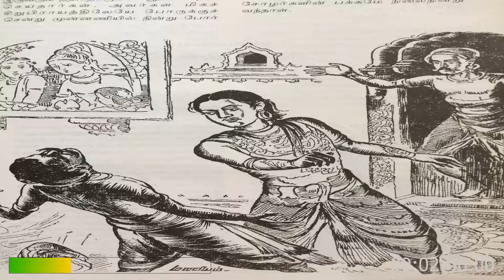Kalkiyin Ponniyin Selvan (Abridged Version- Audio Book)| Ep 68 | Karrirul Suzhndhathu Thodarchi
Kalkiyin Ponniyin Selvan - Abridged Version (Tamil)

Ponniyin selvan is a historic Tamil novel written by Kalki. It is based on multiple historic events and characters of Chola dynasty. Ponniyin selvan is highly read by most tamil audience of this era. You can listen to the full novel read in tamil by Usha.